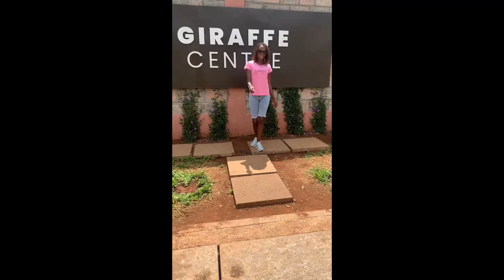Weekend vlog at Giraffe center 🥰